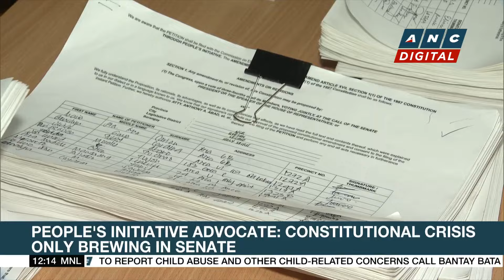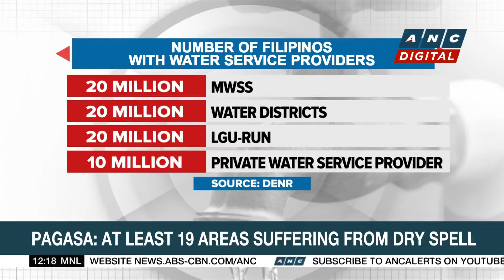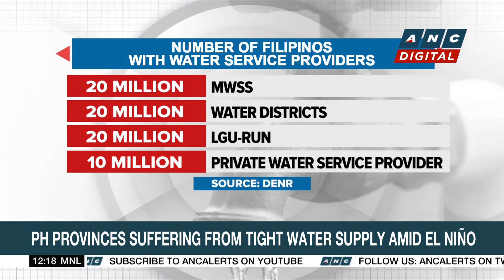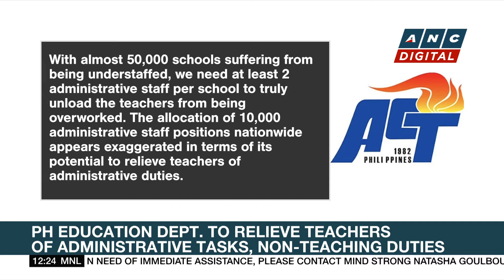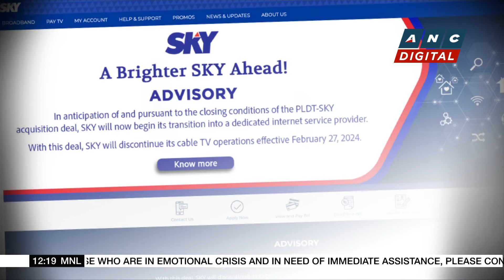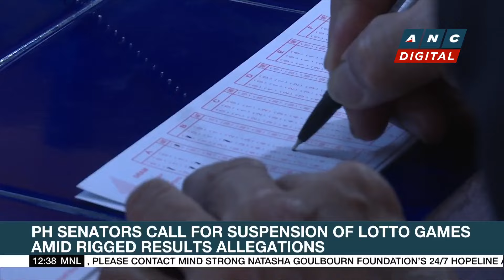NEDA Chief supports amending economic provisions of PH constitution | ANC